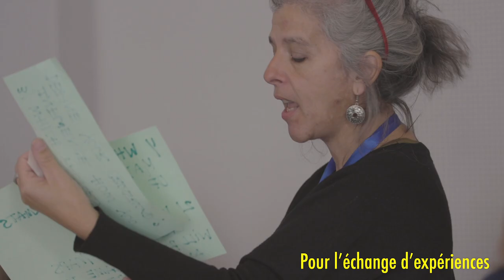Trailer - Intercultural Citizenship Training (French)